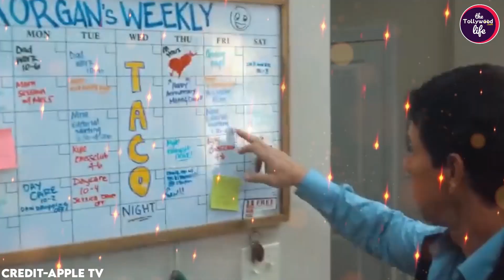The Family Plan 2 Release Date Announced by Apple TV?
Greetings, Apple TV enthusiasts! When is it gracing our Apple screens, and what familial secrets might be waiting to unfold? Stick around as we embark on a journey of anticipation.